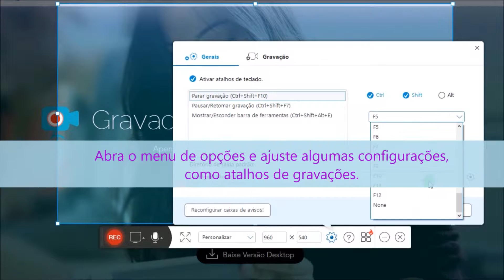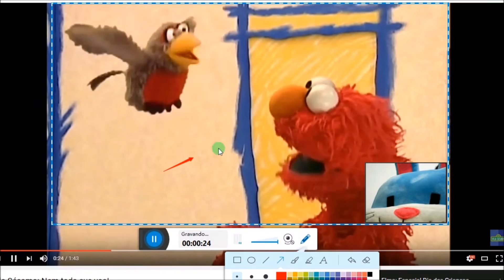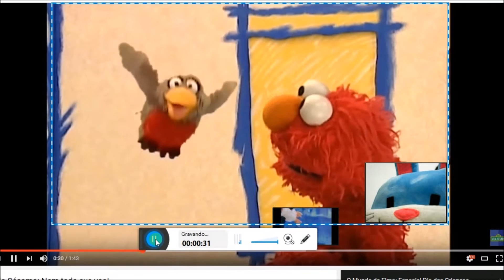Formas Grátis de Gravar a Webcam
Gravar a tela com a webcam é bastante útil, especialmente quando o usuário precisa capturar um jogo em andamento junto com ele mesmo, ou fazer um tutorial de vídeo. Não importa quais sejam as intenções, você pode fazer isso facilmente com o Gravador de Tela Online Grátis da Apowersoft. Ele permite a adição de webcam ao capturar uma área ou tela cheia para fazer um vídeo dentro do vídeo.